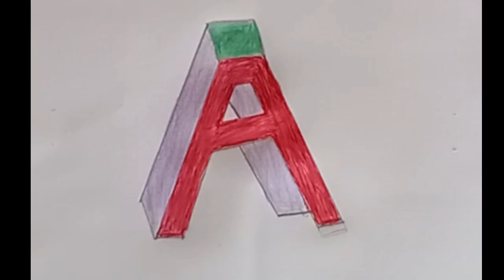Art For English letter""A""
art for English letter A Step by step Very Very easy, simple drawing English letter A, pencil drawing English letter A,